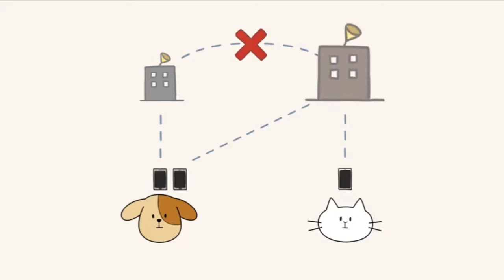What is the Fediverse?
Others:

Matrix: WhatsApp / Discord / Teams

Help us translate the subtitles on our translation tool.

Animation Produced by LILA - ZeMarmot Team
Direction & Animation by Aryeom
Script & Technology by Jehan
Voice by Paul Peterson

Sound by ORL - AMMD